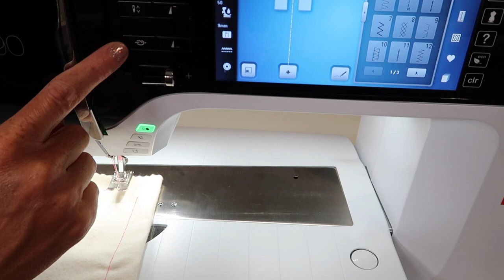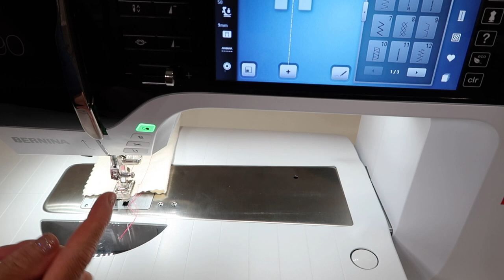BERNINA 790 58 Securing Function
Learn how to fully use the securing function on the BERNINA 790 PLUS sewing and embroidery machine.

View all the free video tutorials on the BERNINA 790 PLUS sewing and embroidery machine

Want to MASTER your embroidery machine? Check out Sara's online course "Embroidery Essentials" featuring 15 different embroidery techniques.

Click here for all free sewing machine tutorials on other brands of machines such as Bernina, Husqvarna Viking, PFAFF, Brother, and Singer